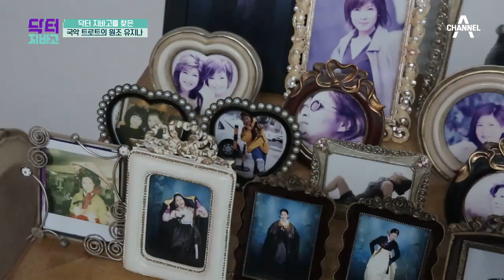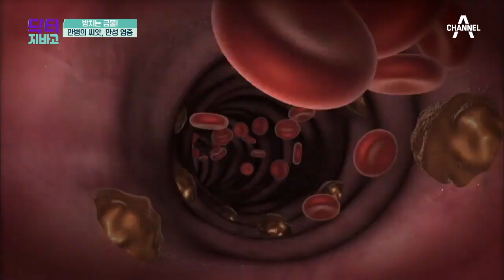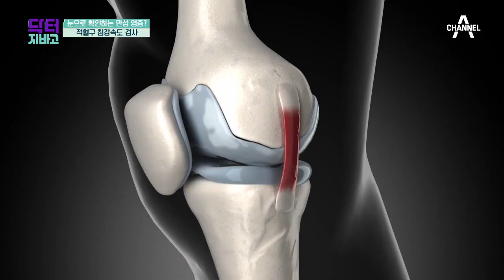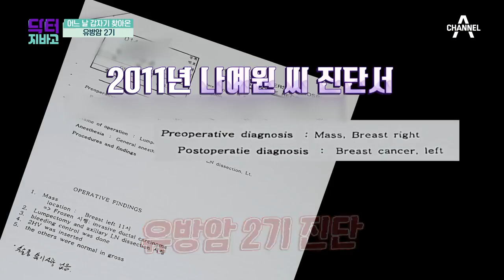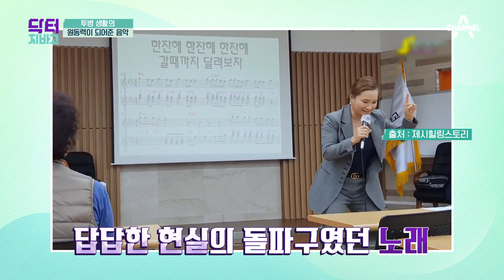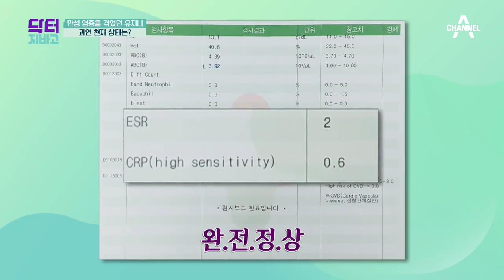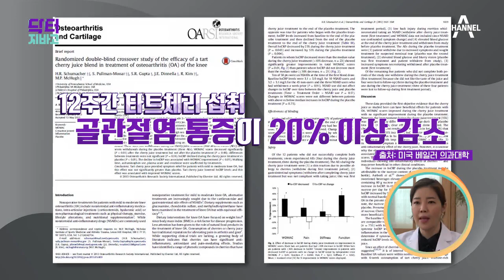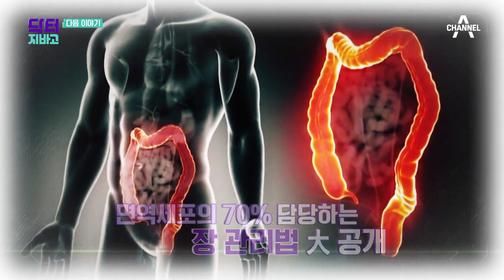[교양] 닥터지바고 304회_200808_전신을 떠도는 시한폭탄 만성 염증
많은 병의 근원이 되는 만성 염증!
병을 이겨내고 이제는 건강해진 유지나의 비결은?